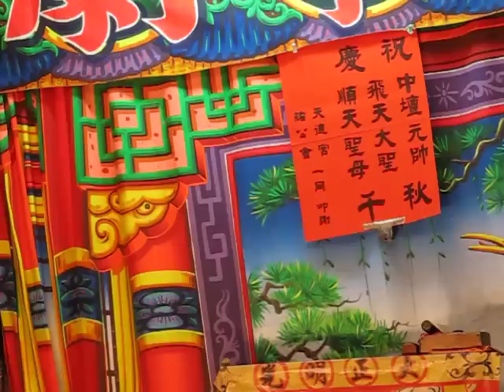101.10.19. 宏聲歌劇團 斬龍孫 (風瀟瀟)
陳素華